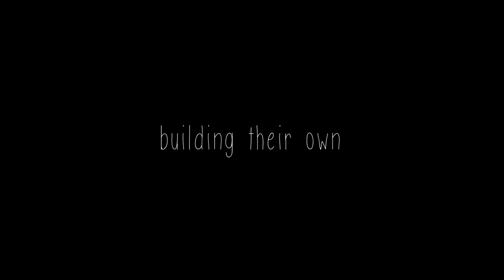Shipping Container Metal Roof Installation Part 2/2 - Living Tiny Project Ep. 019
In this episode we are gonna talk about how we solved the problem of the bringing the water from the hanging part of the wooden deck we are building on the top of our shipping container house to the main roof by creating 60 small roof eaves.

This is the nineteenth episode towards our goal of building, by ourselves, a Tiny Shipping Container House and producing a Youtube Series about it called Living Tiny Project.

If you like small living spaces and shipping container architecture this channel is for you.

All the videos have subtitles in English and Portuguese. If you have time and if you would like to help us, feel free to translate into any other languages. It’s open for those who wants to collaborate with us! You just need to click on settings - subtitles - add subtitles!

This is the history of a young couple that have been sharing dreams for over 10 years. After a sabbatical trip around Australia, Indonesia, Thailand and New Zealand they came up with the idea of building their own Tiny House, something they have been dreaming for years. If you want to know more about this special sabbatical trip click on the link below and watch the first season of Odd Life Crafting.

Created and produced by Eduardo Cassol and Roberta Becker Montibeller (Instagram.com/romontibeller)

Songs on this episode:
Good Old Days - Joakin Karud
Mountain Sun - Audionautix
New Places - Nicolai Heildlas
Stopping grounds - Silent Partner

Episode recorded in Florianópolis/Brazil in between 1st March and 08th March 2018.